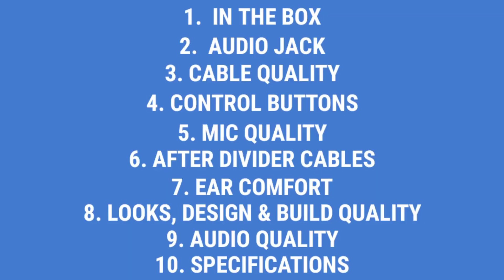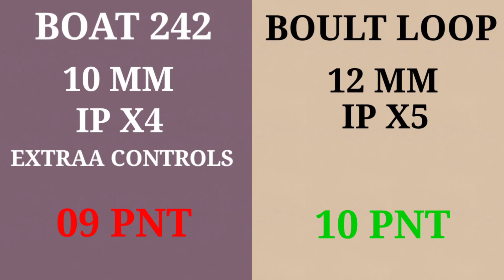Boat bassheads 242 vs Boult audio bassbuds loop 🧐 | Comparison | dear unboxing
Hello Friends, today in this video i am going to give you a detailed comparison between boat bassheads 242 vs boult audio bassbuds loop.
In the video i will discuss one by one in every parts of these earphones.
so, watch the video till the end to which one of these are best earphones.

And if the content is good then please hit the LIKE button SHARE the content leave  a COMMENT what you like and not like and SUBSCRIBE our youtube channel for more unboxing and reviews of earphone's and headphone's.

Thank you so much to being a part of DU_FAMILY and support us.

BUYING LINK :-

NOTE : PRICE MAY CHANGE/DIFFER AS TELL IN VIDEO (BY AMAZON SELLER)
SUGGESTED EARPHONES UNDER 500 :
BOULT AUDIO BASSBUDS STORM
BOULT AUDIO BASSBUDS STORM X
BOULT AUDIO BASSBUDS X1
BOULT AUDIO BASSBUDS LOOP : NOT LISTED IN AMAZON
BOAT BASSHEADS 152 : NOT LISTED IN AMAZON
BOAT BASSHEADS 172 : NOT LISTED IN AMAZON
BOAT BASSHEADS 242
PRODUCTS OR GADGETS I USE PERSONALLY :-
REALME GT 2 [TO RECORD VIDEO AND EDITING]
BOAT BASSHEADS 152 :
BOAT BASSHEADS 172 :
MIVI DUOPODS M20 :
MIC [under 200]
MIC [under 500]
MIC [ under 1000]
MIC [ under 1500]
CAMERA TRIPOD
SELFIE STICK/TRIPOD STAND
LIGHT STAND
LED RING LIGHT
GREEN SCREEN/CHROMA KEY
ACOUSTIC FOAM PANEL
ATTRACTIVE BOX SELF ADHESIVE WALLPAPER
SOLID GREY COLOR SELF ADHESIVE WALLPAPER
LEATHERETTE CHAIR
RGB FLOOD LIGHT
CHAPTERS :
00:00 | STARTING OF VIDEO
00:04 | INTRO OF VIDEO
00:57 | IN THE BOX
02:06 | BOAT BASSHEADS 242 VS BOULT AUDIO BASSBUDS LOOP
02:10 | AUDIO JACK
02:53 | CABLE QUALITY
03:14 | CONTROL BUTTONS
03:46 | MIC QUALITY
04:35 | AFTER DIVIDER CABLES
04:47 | EAR COMFORT
05:29 | LOOK, DESIGN & BUILD QUALITY
06:04 | AUDIO QUALITY
06:59 | TECHCNICAL SPECIFICATIONS
07:40 | WINNER ANNOUNCEMENT
07:58 | CONCLUDE THE COMPARISON
08:30 | OUTRO OF VIDEO

MUSIC USED IN THE VIDEO (CREDITS)